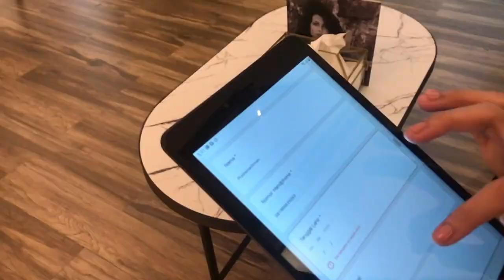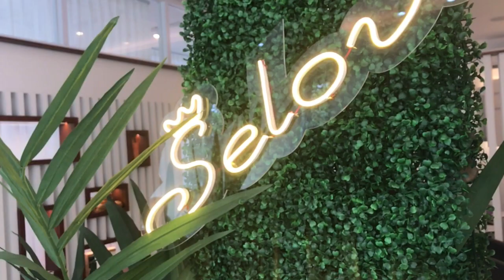SALON KAFE UNTUK WANITA DAN REMAJA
Salon baru di daerah Kalimalang